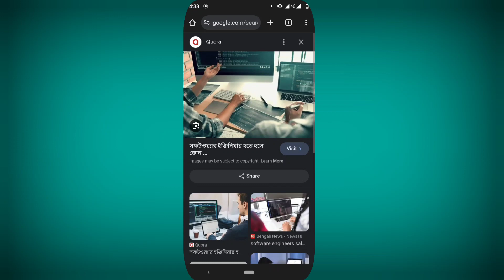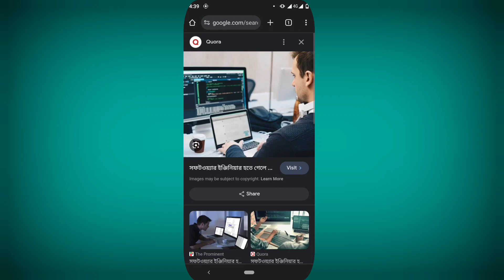একজন সফ্টওয়্যার ইঞ্জিনিয়ারের কতগুলি ভাষা শেখা উচিত? || how many languages know a software engineer